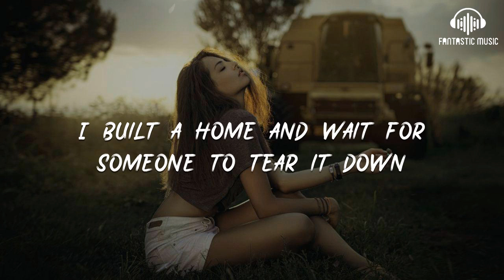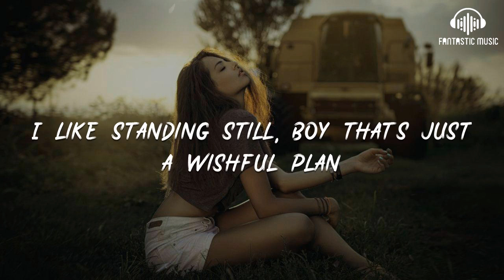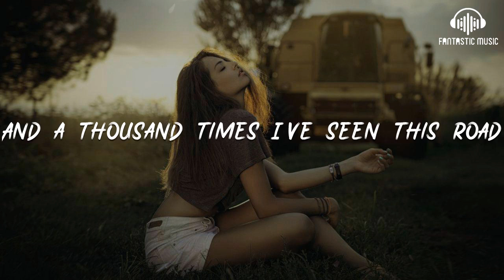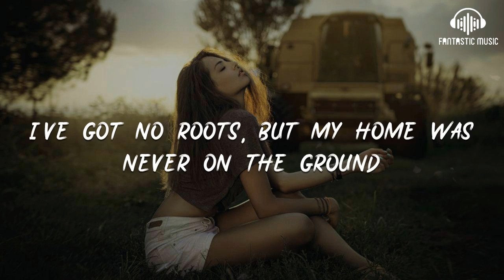Alice - No Roots [lyric]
No Roots

00:12 I like digging holes and hiding things inside them
00:16 When I'll grow old I hope I won't forget to find them
00:20 'Cause I've got memories and travel like gypsies in the night
00:28 I built a home and wait for someone to tear it down
00:33 Then pack it up in boxes, head for the next town running
00:37 'Cause I've got memories and travel like gypsies in the night
00:45 And a thousand times I've seen this road
00:49 A thousand times
00:52 I've got no roots, but my home was never on the ground
00:57 I've got no roots, but my home was never on the ground
01:01 I've got no roots uh uh uh uh
01:05 I've got no roots uh uh uh uh
01:09 I've got no roots, but my home was never on the ground
01:13 I've got no roots, but my home was never on the ground
01:17 I've got no roots uh uh uh uh
01:21 I've got no roots uh uh uh uh
01:26 I like standing still, boy that's just a wishful plan
01:31 Ask me where I come from, I'll say a different land
01:35 But I've got memories and travel like gypsies in the night
01:43 I count gates and numbers, then play the guessing game
01:47 It's just the place that changes, the rest is still the same
01:51 But I've got memories and travel like gypsies in the night
01:59 And a thousand times I've seen this road
02:04 A thousand times
02:07 I've got no roots, but my home was never on the ground
02:11 I've got no roots, but my home was never on the ground
02:15 I've got no roots uh uh uh uh
02:19 I've got no roots uh uh uh uh
02:24 I've got no roots, but my home was never on the ground
02:28 I've got no roots, but my home was never on the ground
02:32 I've got no roots uh uh uh uh
02:35 I've got no roots uh uh uh uh
02:41 I like digging holes
02:43 Hiding things inside them
02:45 When I'll grow old
02:47 I won't forget to find them
02:49 I like digging holes
02:51 Hiding things inside them
02:53 When I'll grow old
02:55 I won't forget to find them
02:58 I've got no roots
03:08 No roots
03:15 I've got no roots, but my home was never on the ground
03:20 I've got no roots, but my home was never on the ground
03:24 I've got no roots uh uh uh uh
03:27 I've got no roots uh uh uh uh
03:32 I've got no roots, but my home was never on the ground
03:36 I've got no roots, but my home was never on the ground
03:40 I've got no roots uh uh uh uh
03:44 I've got no roots uh uh uh uh